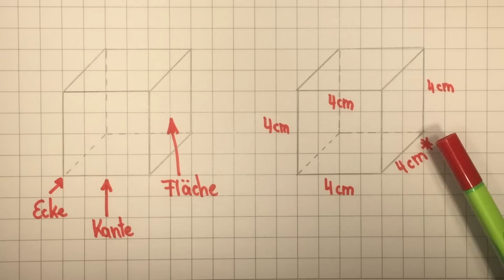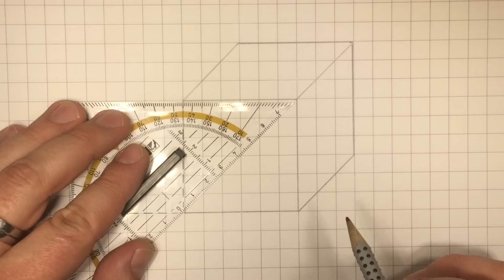Schrägbild zeichnen | Würfel zeichnen | Mathematik - einfach erklärt | Lehrerschmidt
Was ist ein Schrägbild? Wie zeichnet man das? Was muss man beachten? Was ist eine Kante? Was ist eine Ecke? Was ist eine Fläche? Wie viel Grad hat die schräge Sicht?

Ich erkläre es Dir!

Moin,

Dein
Lehrerschmidt